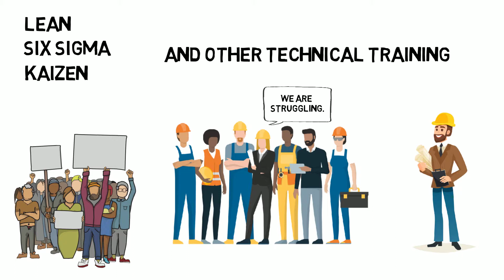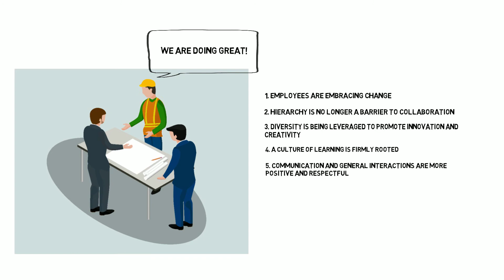Consider Civility | Six Sigma - Manufacturing Civility | Civility Experts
Are you in the manufacturing industry? Watch this important short video!